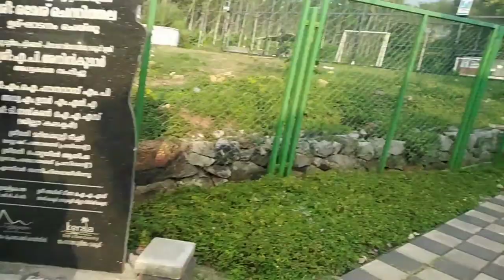Evening vlog / Cherumb eco village / karuvarakundu/ park / chirakkal